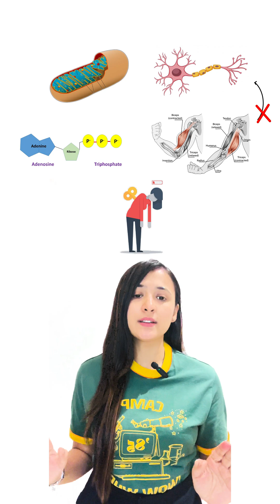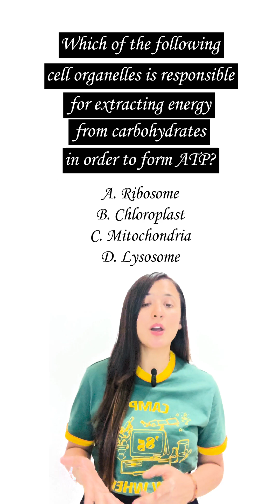What If Cells Had No Mitochondria? The Powerhouse Truth!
Ever wondered what would happen if we removed all mitochondria from a cell?

No mitochondria = no energy = cell death.

These tiny powerhouses are essential for survival, and here’s why in just 60 seconds!

Perfect for Class 11–12 Biology students, NEET aspirants, or anyone curious about how life works at the cellular level.